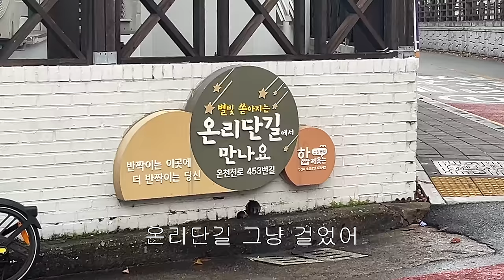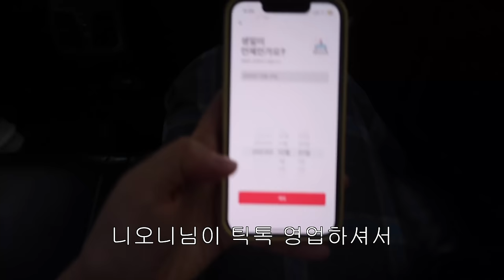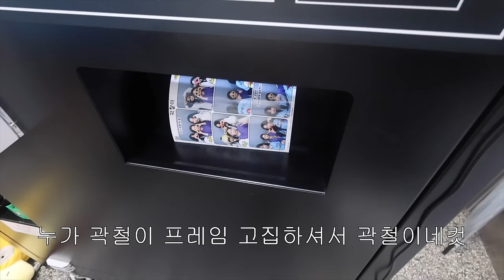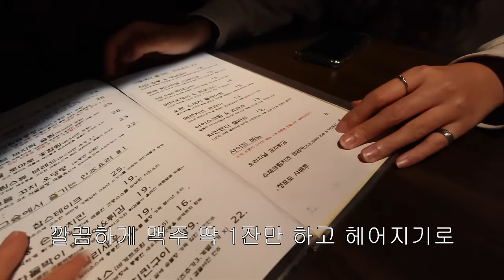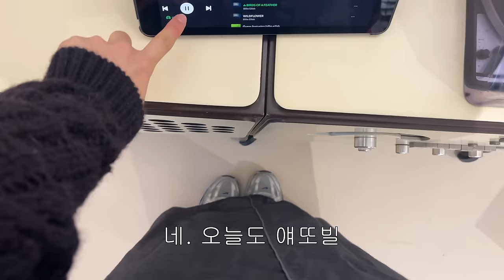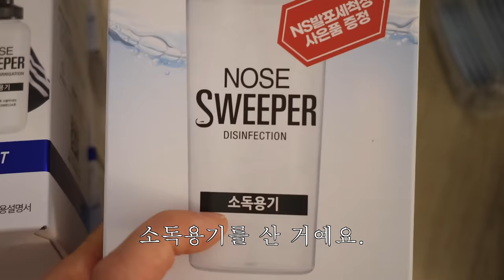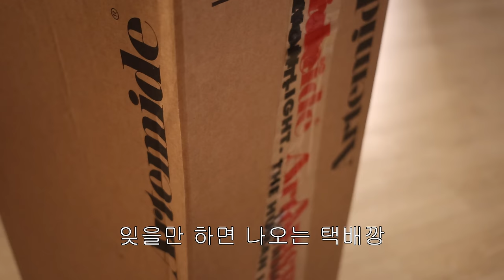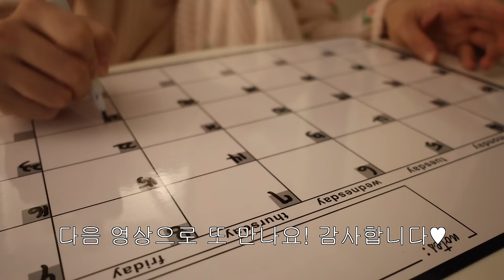직장인 일상 브이로그. 동래구 앰버서더가 되.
이 영상은 동래구청의 경제적 지원을 받아 제작되었습니다.

안녕하세요. 이번에 동래구 앰버서더📢가 된 느낌으로다가 명륜1번가를 다녀와봤는데요🥸
온천천 카페거리부터 ✨명륜1번가✨까쥐~~ 젊음이 살아있는 부산 동래 많이 놀러와주세요🫡💗